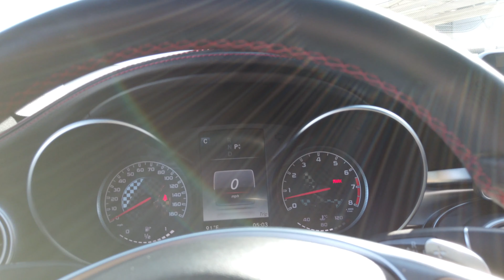2015 Mercedes C450 AMG